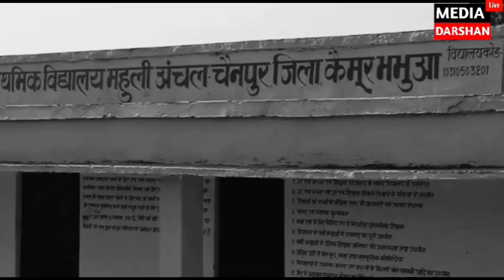कैमूर जिले के पहाड़ी क्षेत्र में कोरोना के साथ पेयजल संकट, नलजल फेल।देखिए GROUND REPORTING